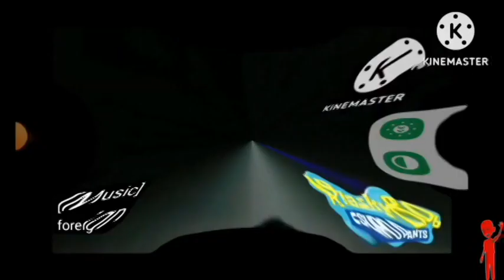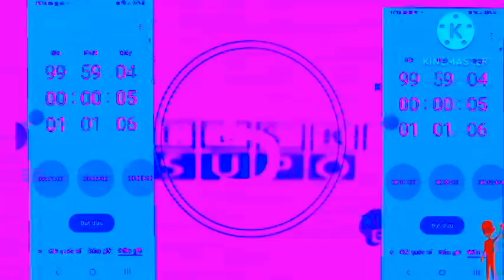Klasky Csupo Effects #1 MegaCubed